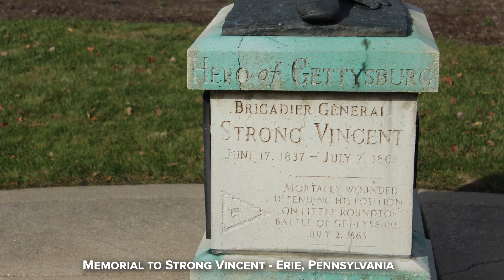Faces on the Front Lines - 'What Death More Glorious': Strong Vincent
Gettysburg Foundation Leadership Program Director Britt Isenberg is joined by Gettysburg National Military Park Chief of Interpretation and Education Chris Gwinn on the front face of Little Round Top. Both Chris and Britt discuss a Pennsylvania native, Strong Vincent, and his fight for home.